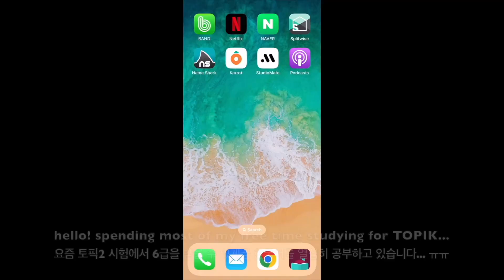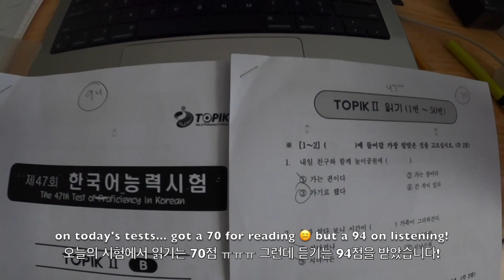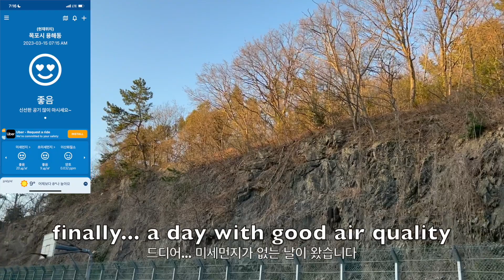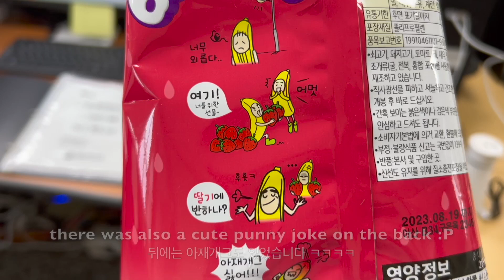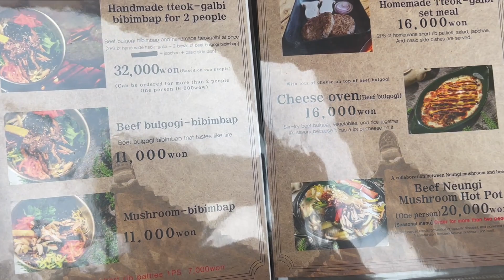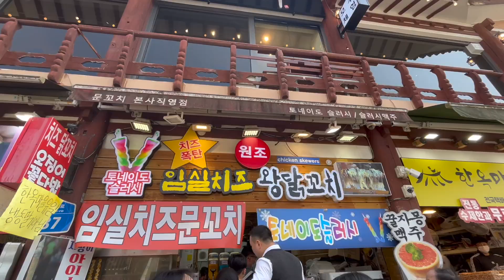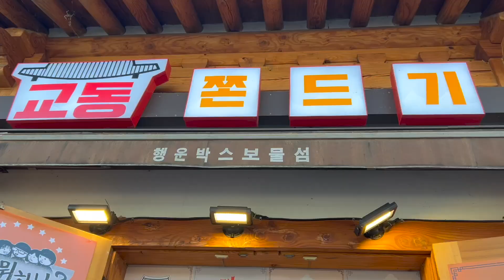[ep.129] Studying for TOPIK, learning student names, lots of food, Jeonju weekend trip | Korea VLOG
토픽 시험 쓰기 연습을 위해 한국어 자막을 써 봤습니다. 저의 쓰기 실력이 아직 많이 부족하고 잘 못 쓴 것이 많을 것 같아서 양해해 주시기 바랍니다~

I am so busy lately, I think I need to stop one of my extracurricular activities so I can keep up with everything else. 😬 The first month of teaching has been positive overall and I am very grateful.

Some funny moments at school:
1. I really love the new teacher in my office! She is so friendly and fun to talk to and she’s also hilarious. We were taking a walk around the school field during a PE class and the soccer ball came towards us. She went to kick it back to the students with a confident HI-YAH! and the ball flew in the opposite direction, even further away from the students. 🤣
2. I was trying to get my students to use the phrase “I can’t wait to ________” and had some picture prompts. I called on a student for the prompt “I can’t wait to marry Winter” (a popular K-pop idol), and his friend was like YOU? 감히?! It kinda translates to “how dare you” and it was so funny! 😂

I think Jeonju is one of my favorite food cities in Korea! I’m sad that I still haven’t been able to go to the Nambu Night Market. I had a headache so I went to sleep instead of going. xD One day! But also, I don’t think night markets are really for me anymore… because I prefer to finish eating early in the day to have time to digest before sleeping early. xD But the videos always make night markets look so good haha.

0:00 Studying
0:28 Cooking + Eating
2:43 A day in my life
4:14 Jeonju weekend trip